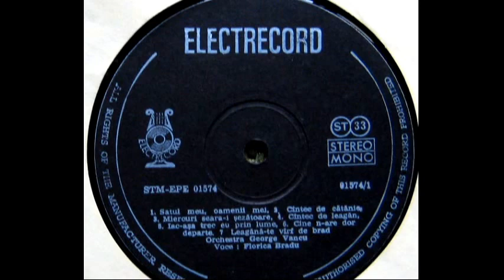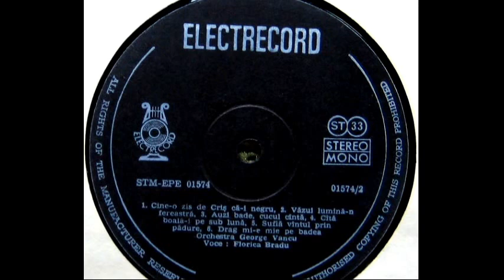Florica Bradu ❤ Drag mi-i mie pă badea (1981)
Piesa nu a mai fost pe Youtube!
Orchestra George Vancu